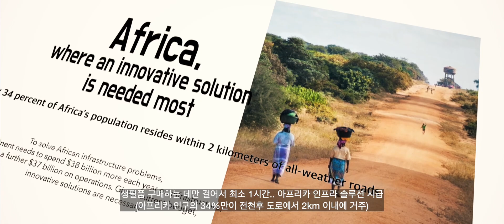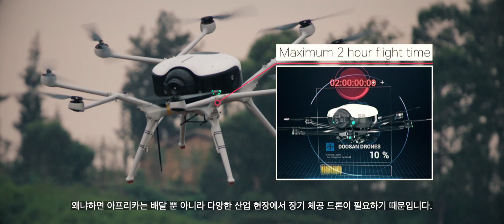[kor subtitle] - Hydrogen fuelcell drone in Africa(수소연료전지드론)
"Clean long endurance solution for emergency delivery" - Hydrogen fuelcell drone in Africa(수소연료전지드론)